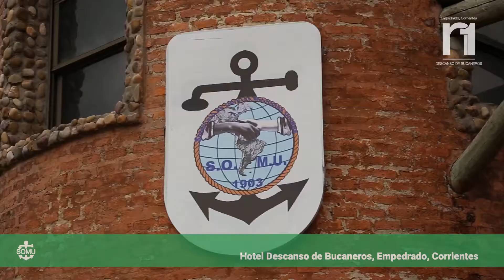Descanso de Bucaneros